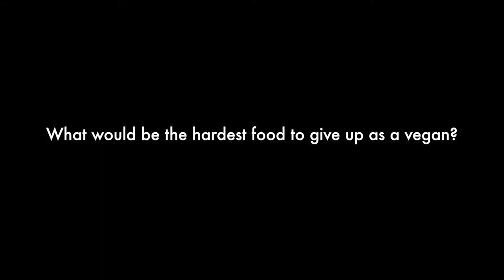Vegan Vox Pops #2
To Bean Or Not To Bean presents Veganism Vox Pops. We installed ourselves outside Fisher Library at Sydney University to ask passersby their thoughts on veganism...